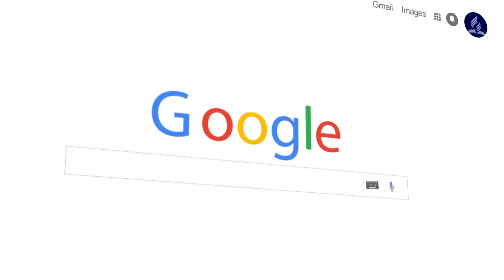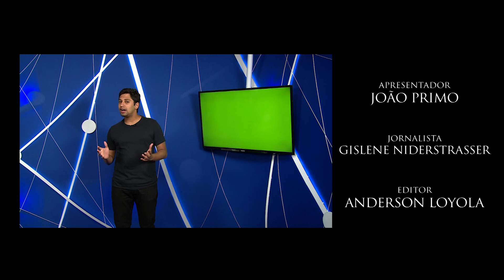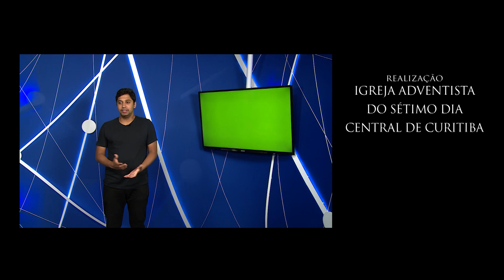OBRIGADO | Central News 30.10.20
O que acontece quando um estagiário mostra um bom serviço? Assista o vídeo dessa semana e descubra! 😂

O Central News tá imperdível! Nosso amigo João Primo deu um talento especial para essa edição.